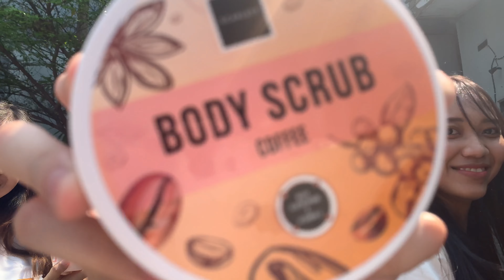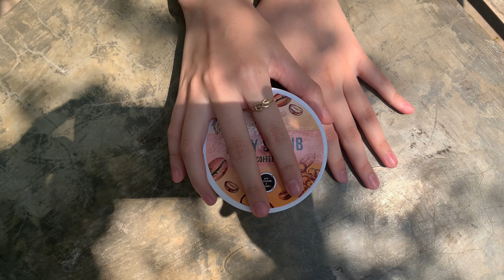[CT-Vlog] #6 Review Produk Baru Body Care Scarlett!!!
안녕하세요! We're a dance cover from Karawang, Indonesia.